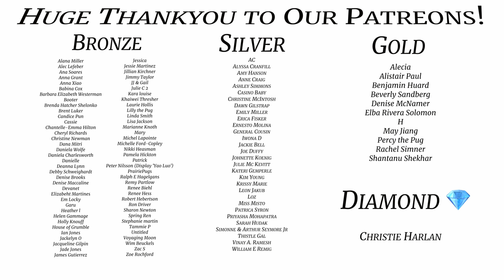Pugs Becomes Electricians!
Pugs have a wide variety of skills .. But are dealing with electrics one of them? When things go wrong you can always count on the boys to make things better! .. Or worse?

Licence;